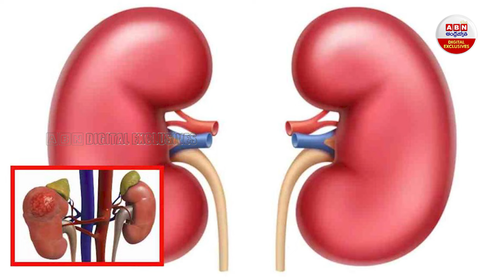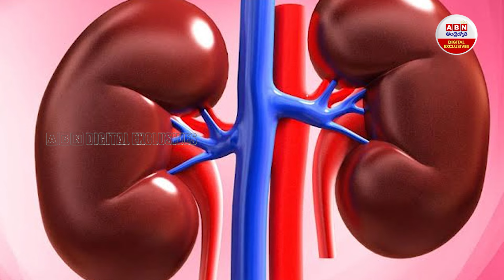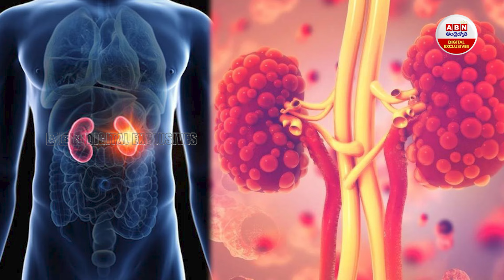Chronic kidney disease And Symptoms : ఈ లక్షణాలు ఉంటే కిడ్నీలు దెబ్బతింటున్నట్టే .. | ABN Digital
Chronic kidney disease And Symptoms : ఈ లక్షణాలు ఉంటే కిడ్నీలు దెబ్బతింటున్నట్టే .. | ABN Digital Exclusives